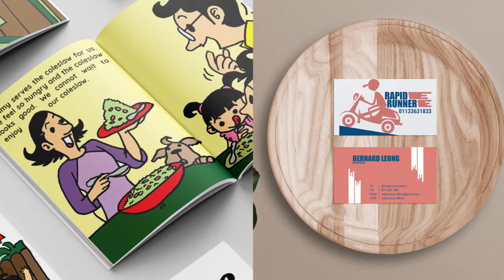My self introduction video in a creative way